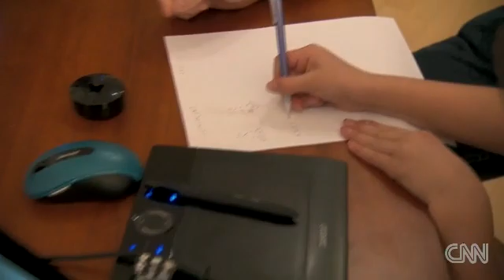Khan Academy on Perry's Principles (6/2/2011)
Khan Academy on Perry's Principles